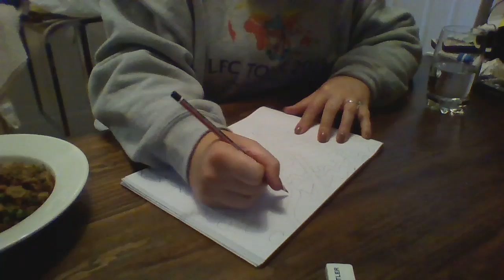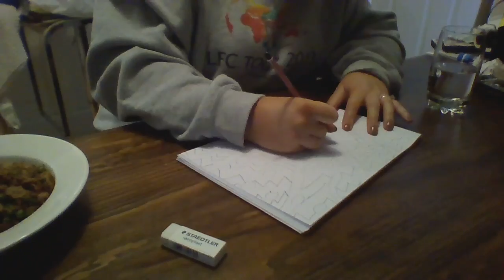EDAR308 Time Lapse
Time lapse video of my attempt to create a colourful abstract piece similar to the work of Roy de Maistre, that relates to the song Diva Plavalaguna from the Fifth Element movie.